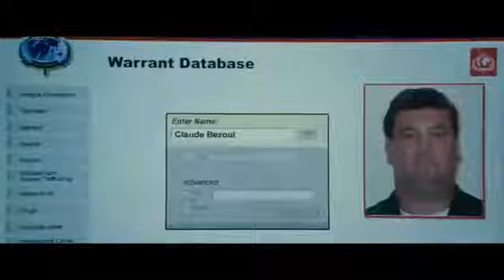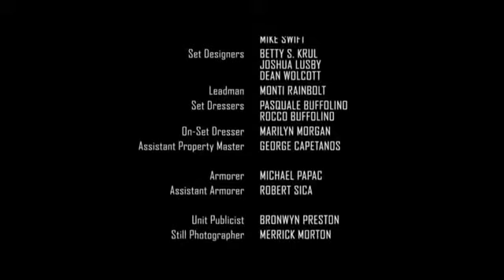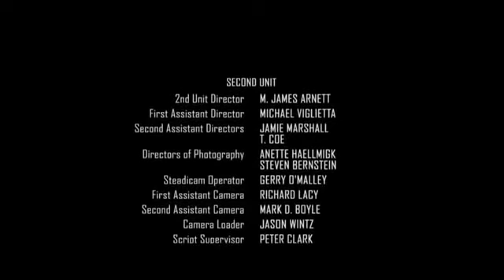September 8, 2020